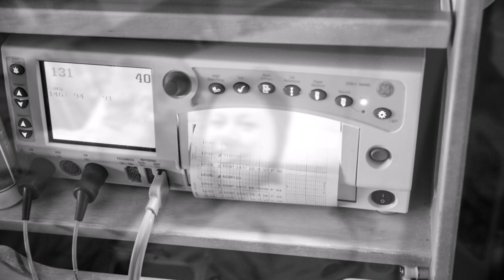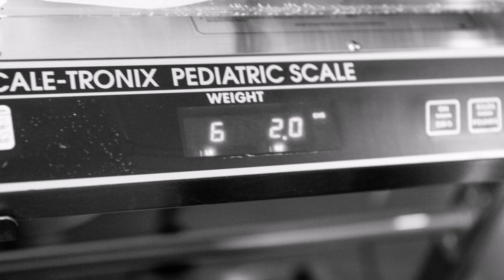Happy Birthday Kanaan